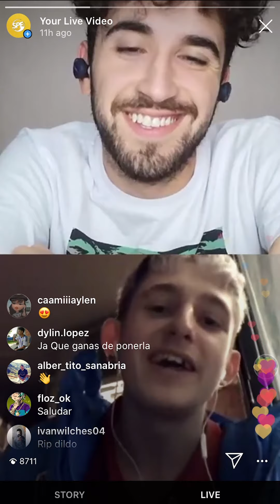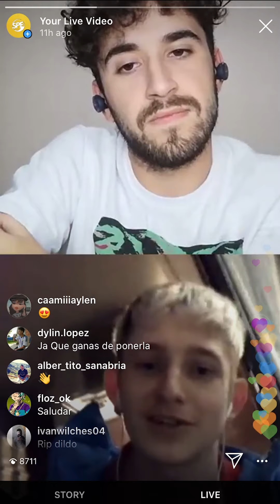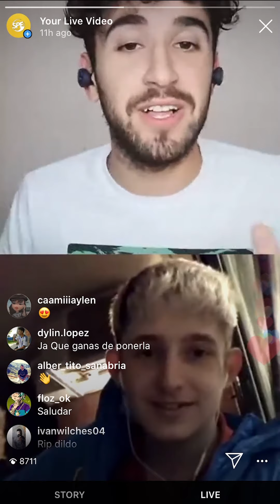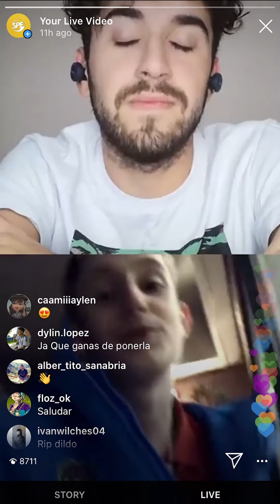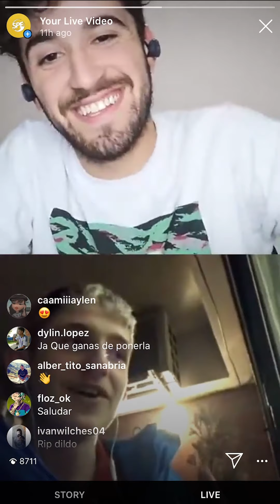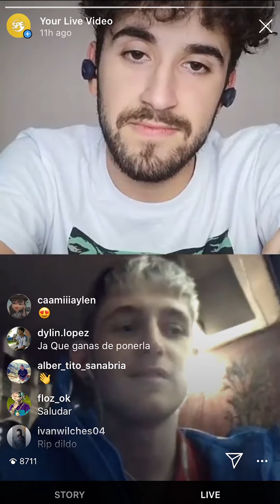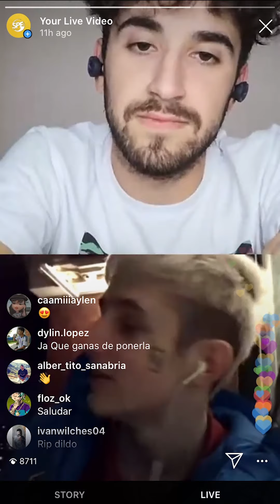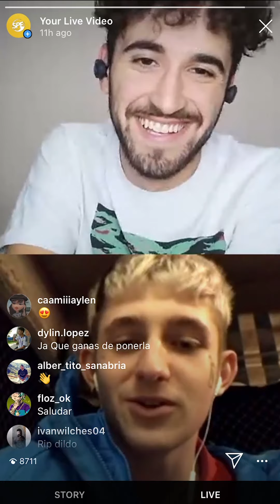SPE Entrevistas: Dillom de la RIP GANG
Resumen de la entrevista con Dillom de la RIP GANG realizada por IG Live de SPE en tiempos de aislamiento social